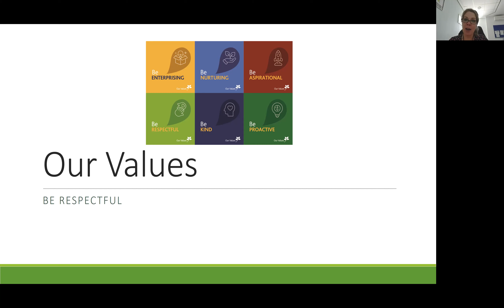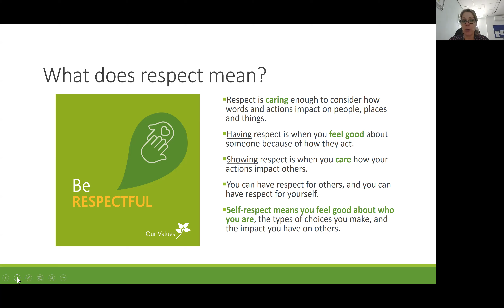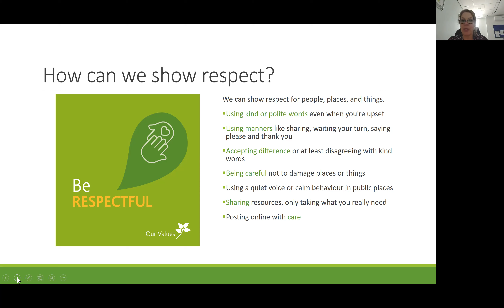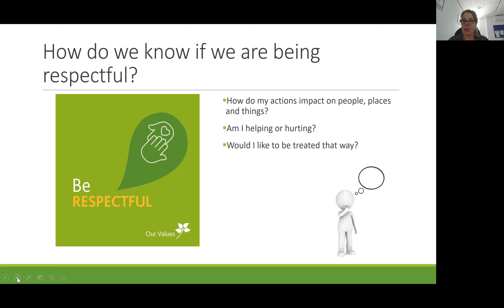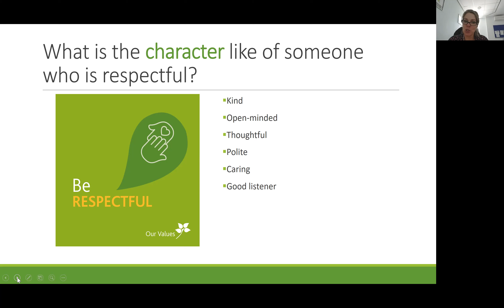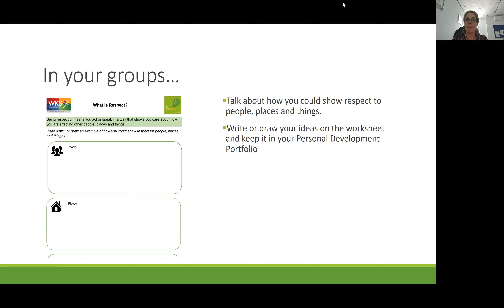Be respectful assembly